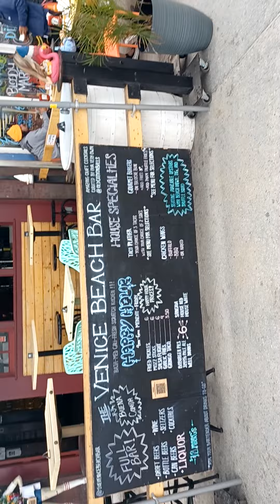Venice Beach Boardwalk Rockin ⛱️